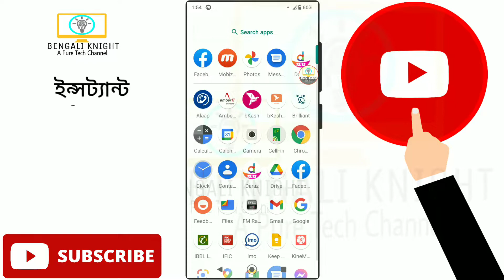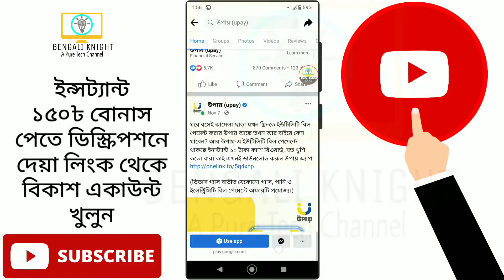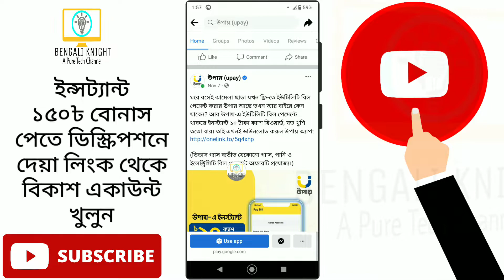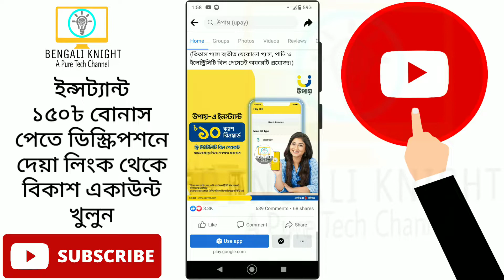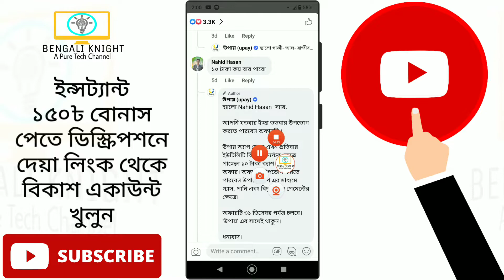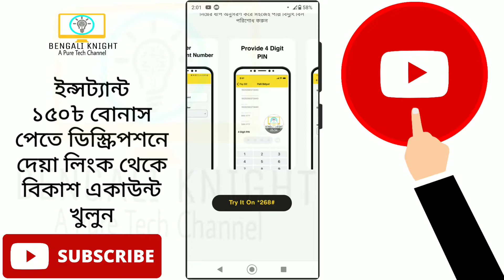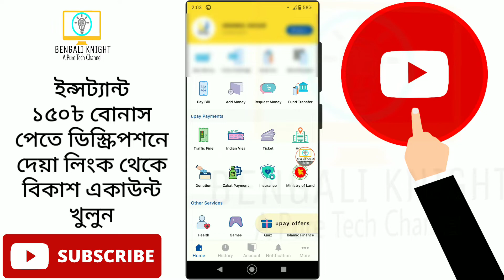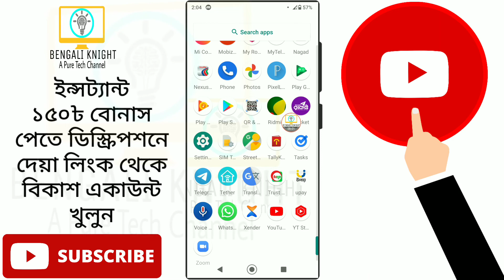প্রতি বিলে ১০৳ বোনাস | উপায়ে ফ্রিতে বিল দিন সাথে প্রতি বিলে পাবেন ১০৳ করে বোনাস | Upay To PalliBidut